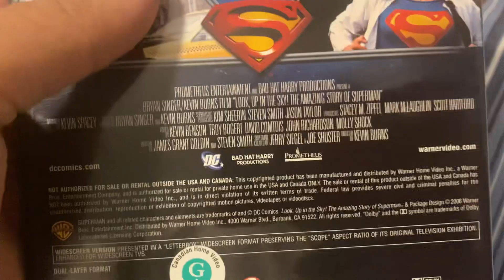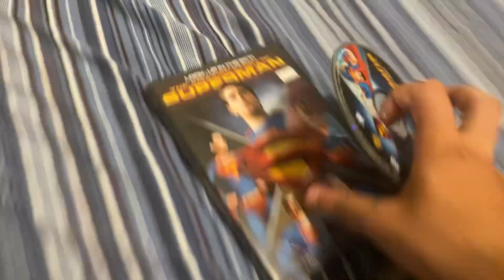Opening to Look, up in the sky! The amazing story of Superman 2006 DVD